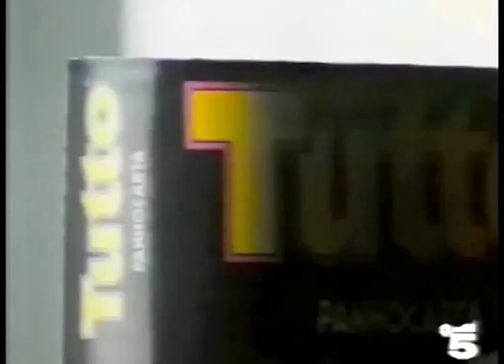Tutto Pannocarta 1990 Lo usi come vuoi tu